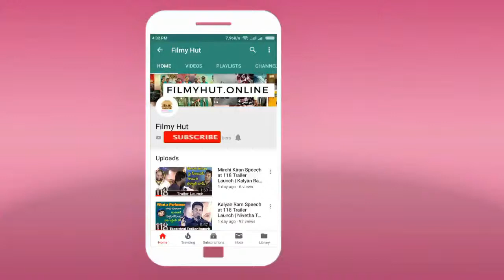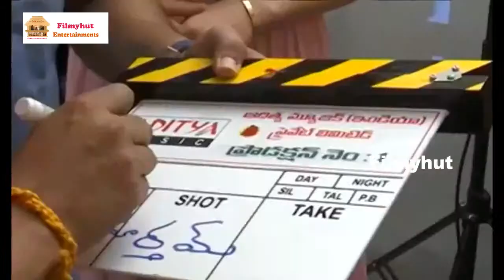Kalyan Ram New Movie Opening | Mehreen Pirzada | Latest Telugu Movies 2019